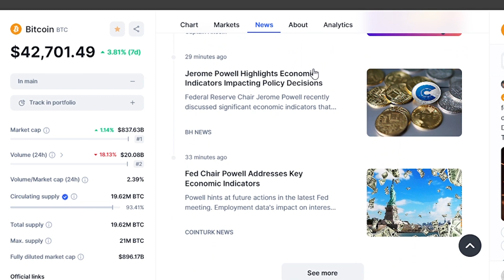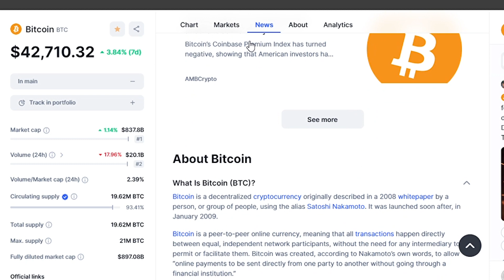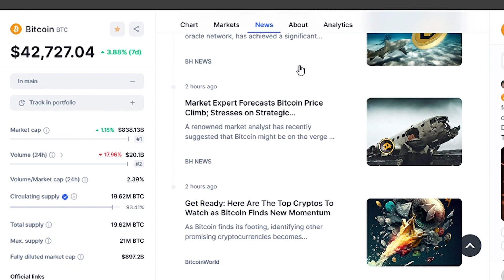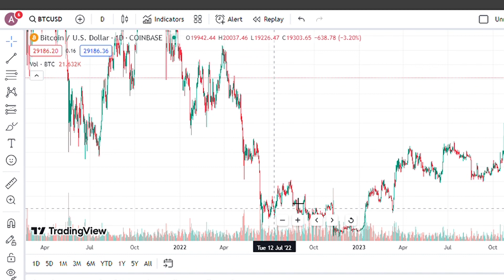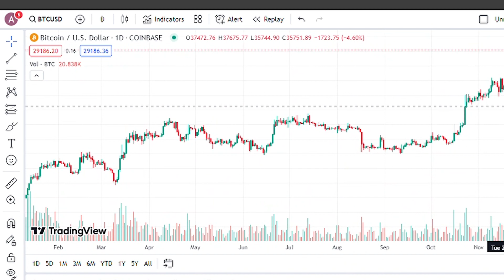"Big Changes Are Coming In November For Crypto"- Mike Novogratz